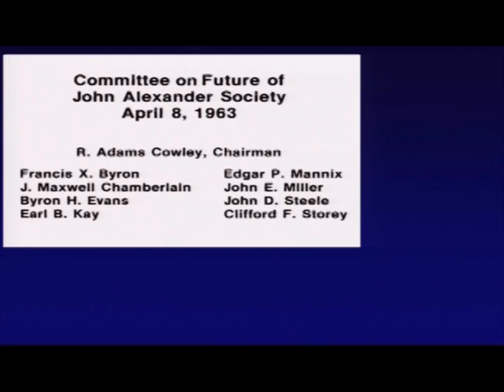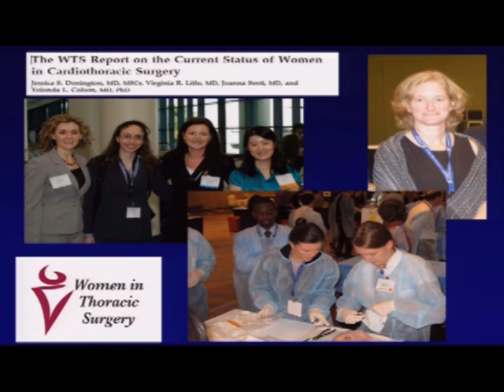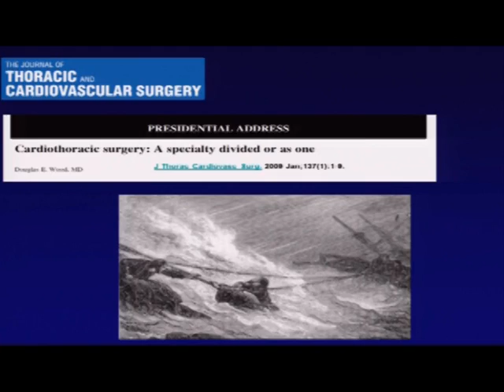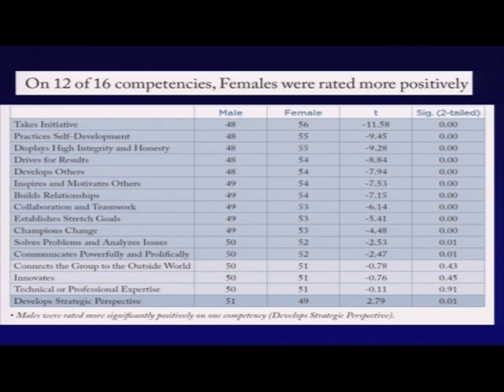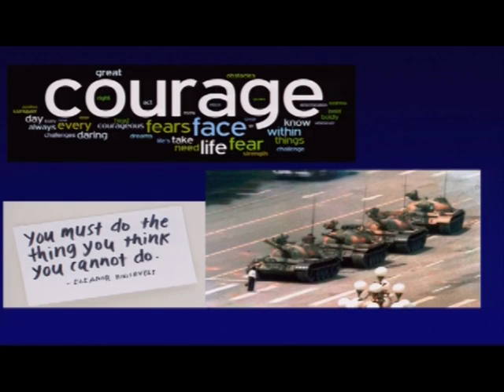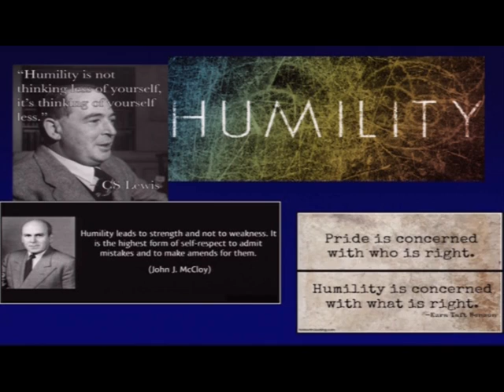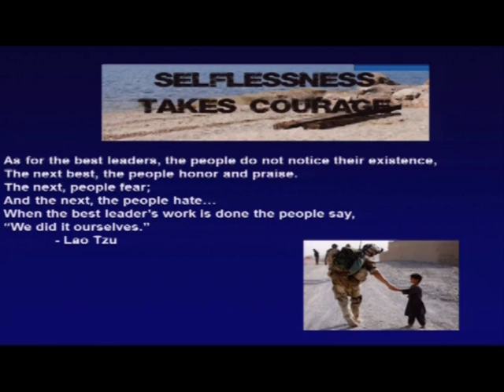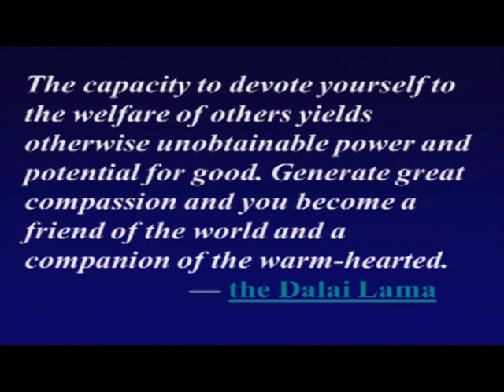Dr. Douglas E. Wood's Presidential Address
Watch as Dr. Douglas E. Wood of University of Washington Medical Center in Seattle, WA gives his Presidential address at the STS 50th Annual Meeting, January 27, 2014, in Orlando, FL.